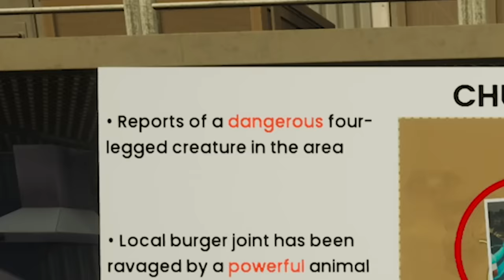THEY ADDED A FRIGGIN' CHUPACABRA!!?! | Day Out